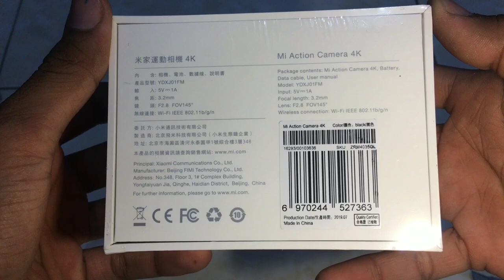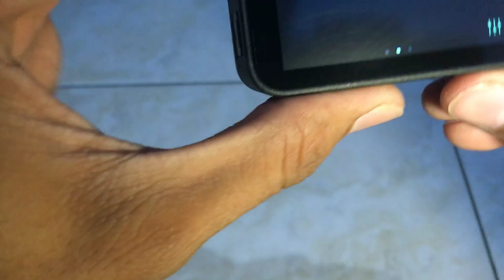Bukak mijia 4K MANTAP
xiaomi mijia 4k mantap memang hehheeh bagusslahh dengan  harga 1500 an -+ heeheeh mantap bukan hhehehhh